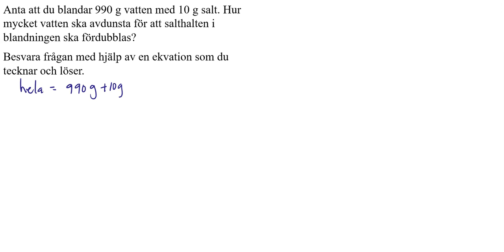Ma1abc Vux Blandade övningar 1-24 Matematik 5000+ 1abc Vux för reviderad ämnesplan